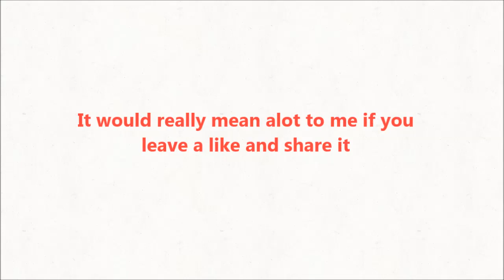The Spectacular Spider-man Animated Intro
I would've finished it sooner but i had things to do so here you go FINALLY!!!

I made this using flipaclip

The Spectacular Spider-Man is an American superhero animated television series produced by Sony Pictures Television based on the Marvel Comics character Spider-Man, and developed by Greg Weisman and Victor Cook. In terms of overall tone and style, the series is based primarily on the Stan Lee, Steve Ditko and John Romita Sr. era of The Amazing Spider-Man, with a similar balance of action, drama and comedy as well as a high school setting. However, it also tends to blend material from all eras of the comic's run up to that point in addition to other sources such as the Ultimate Spider-Man comics by Brian Michael Bendis and Mark Bagley, as well as Sam Raimi's Spider-Man film trilogy.It premiered on March 8, 2008, during the Kids' WB programming block of The CW. The series aired its second season on Marvel's sister network Disney XD in the United States and ended its run on November 18, 2009. The entire series was broadcast in Canada on Teletoon. Although a total of five seasons consisting of 65 episodes was initially intended in addition to various direct-to-video films connecting each season, the series was canceled before production could begin on the planned third season, due to legal problems between Disney (who had entered an agreement to acquire Marvel during the show's run) and Sony Pictures Television (the series' distributor and parent of Adelaide Productions), who had relinquished the rights to produce television content under 45 minutes using Spider-Man and associated characters ahead of their acquisition, while retaining all production and distribution rights to the series.